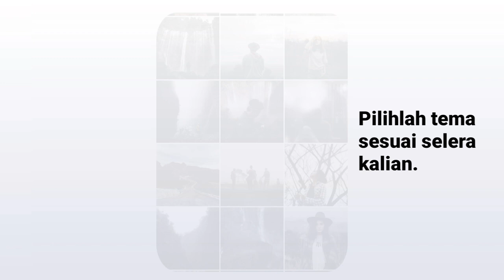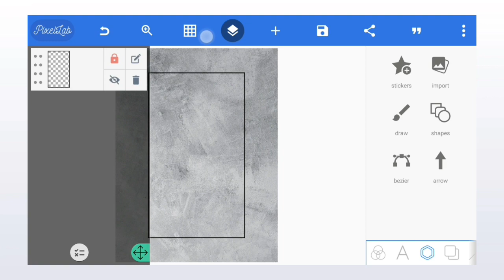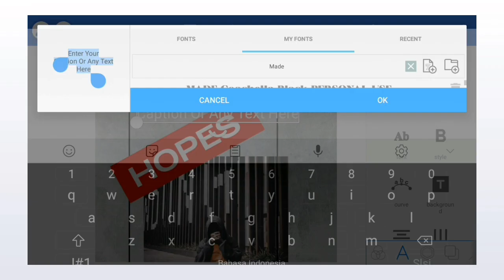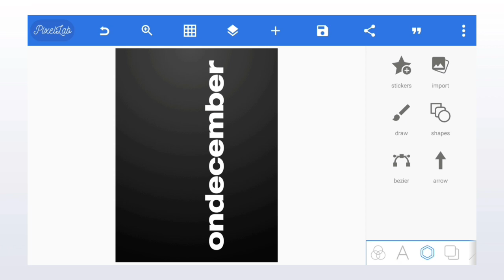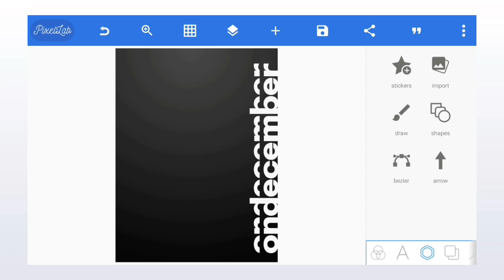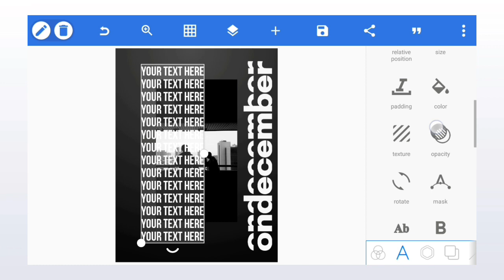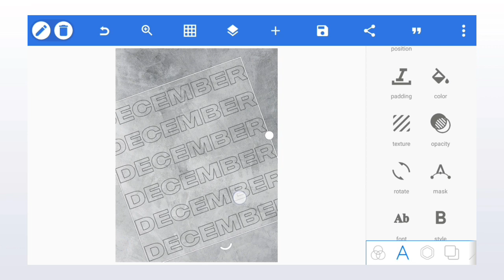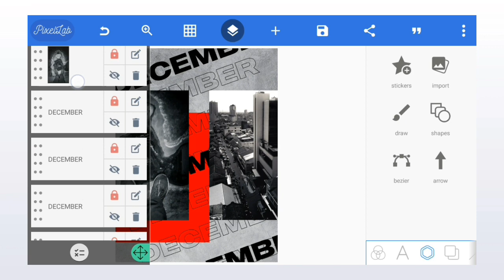Cara membuat feed instagram keren dan rapi terbaru | Pixellab Android #5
Cara membuat feed instagram keren di android. Feed instagram merupakan keseluruhan dari postingan foto di instagram kalian. Nah membuat feed instagram menjadi indah adalah hal yang penting karena akan membuat semua orang betah berkunjung di Instagram kalian sob.

Jadi, pada video kali ini kita akan belajar cara membuat feed instagram rapi dan keren di android dengan tema Design Magazine & simple Typography .

Download background :
Blank Old Concrete Wall Texture